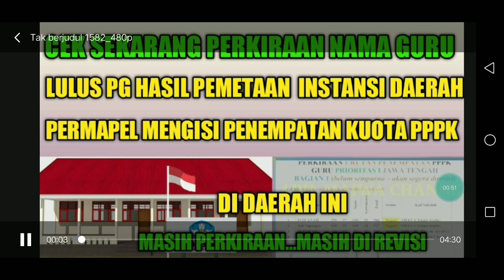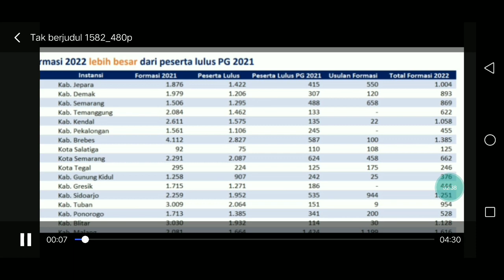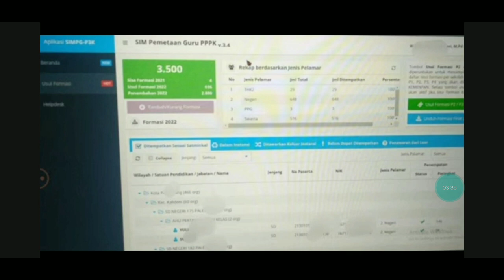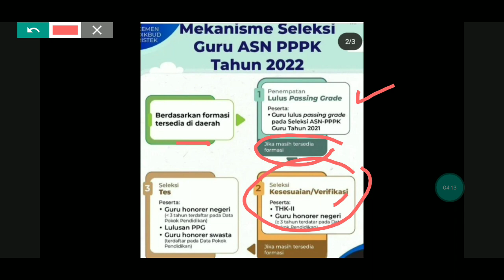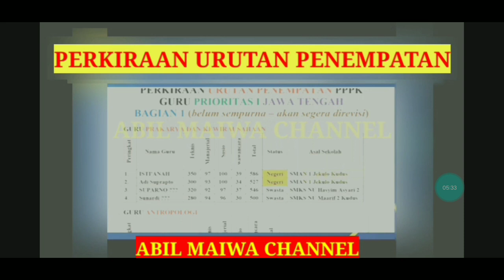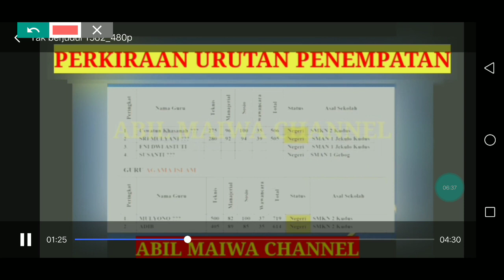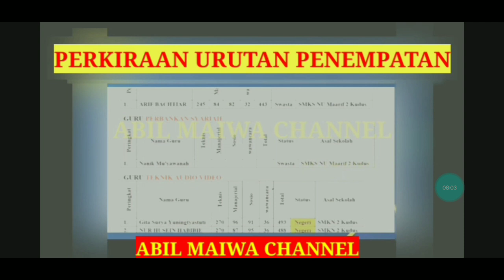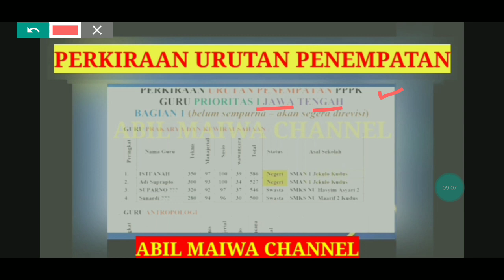CEK SEKARANG NAMA GURU LULUS PG PPPK HASIL PEMETAAN INSTANSI DAERAH PERMAPEL ( MASIH PERKIRAAN)